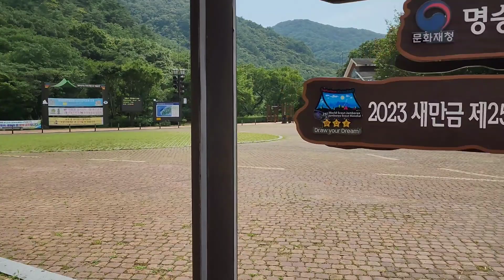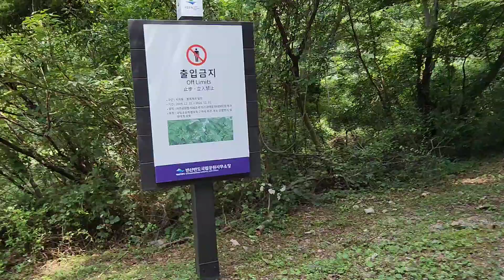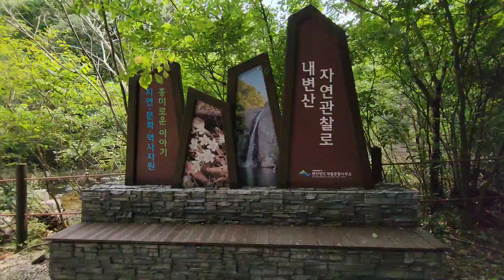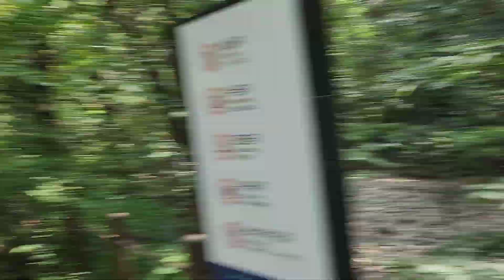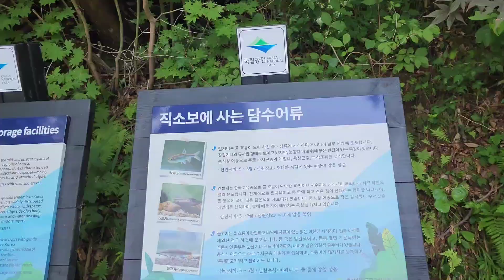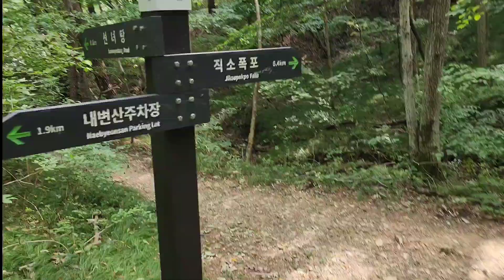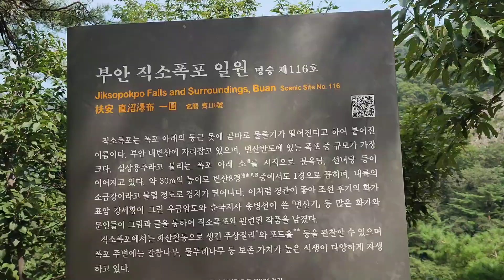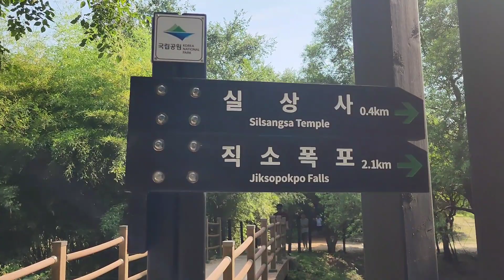전북 부안 직소폭포 가는 길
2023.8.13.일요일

점심을 먹고 형님은 체력도 안되고
다리가 불편해서 집에 계시고
남편과 둘이서 직소폭포에 처음으로
가기로 마음을 먹고 길을 나섰어요.

폭염주의보가 내려진 가운데
무더위가 장난아니게 덥네요.

주차장에서 직소폭포까지 걸어가는데
한시간 걸리고 내려오는데 1시간
걸렸어요.
덥고 땀이 나니까 힘들고 멀게 느껴지네요.

단풍들고 시원한 10월에 오면
딱 좋을것 같아요.

아무튼 말로만 듣던 직소폭포에
직접 와보게 되어서 속이 후련하네요.
덕분에 걷기운동. 등산. 제대로 했네요.
남편이나 저나 2시간 걷는것은
드문 일이에요.

주차비는 2.000원 나왔어요.